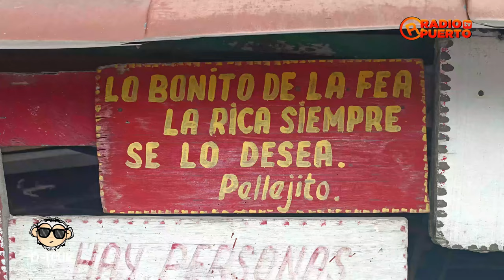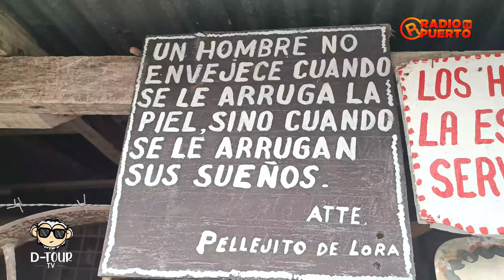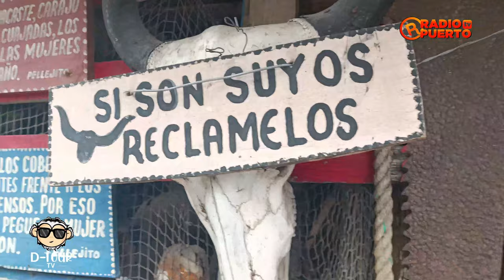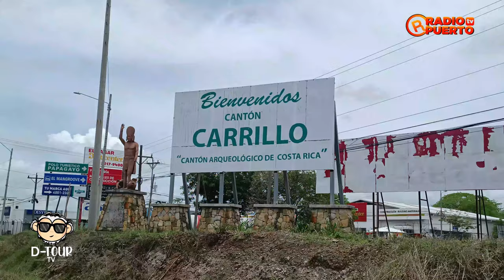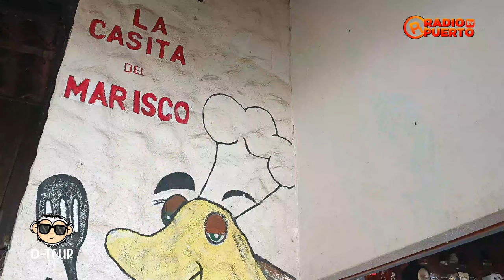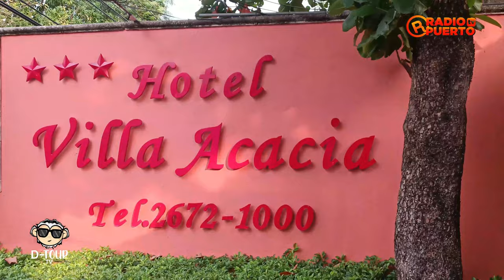D-TOUR TV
Programa: D-Tour TV
Conductor: Vinicio Pérez